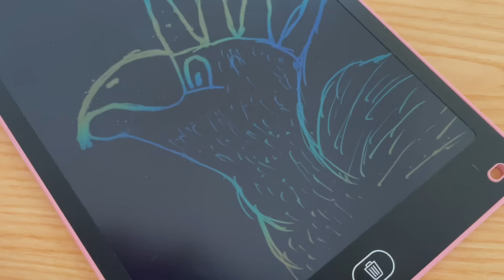Casi soy MORDIDO por una Serpiente del Doc Ugalde! | Cuidados de SERPIENTES GIGANTES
¡Buenas, gente! Bienvenidos al canal AssadExotics. Fui a visitar al Doc Ugalde porque necesitaba conejo y el se ofreció a pasarme dos de los que el compra a sus serpientes, dio de comer a algunos de sus animales y decidí ayudarlo a sostener uno de sus machos, por desgracia tenia mucha hambre y casi confunde mi mano con conejo. Esto y mucho más en el nuevo vídeo. Disfruta viéndolo!